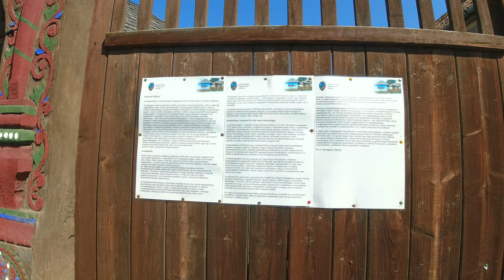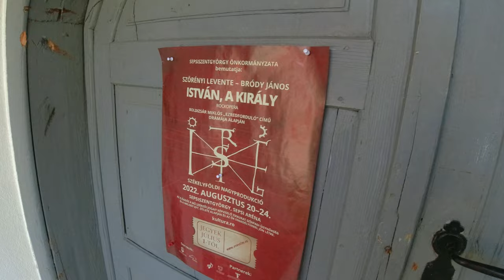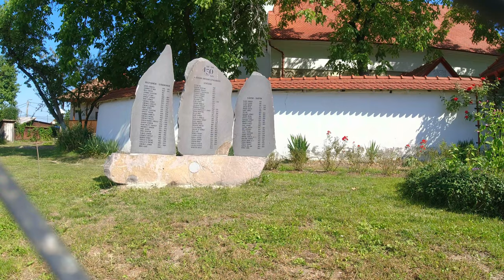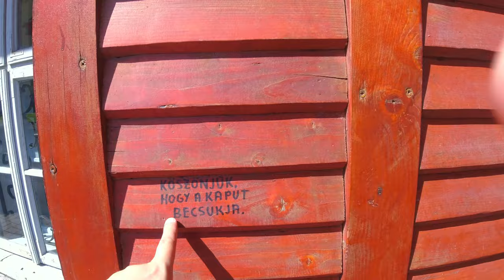HARGITA: Korond / Corund (42)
Korond, a Sóvidék legnevezetesebb települése, iparművészeti, idegenforgalmi és művelődési központja. Korondon a fazekasságnak ősi hagyományai vannak, sokan Európa egyik legjelentősebb fazekas központjának tartják.
A fazekasság a középkortól nőtt iparággá.
Az első írásos adat a fazekasságról 1613-ból származik, amikor az udvarhelyi fazekas céh kontárkodással vádolja a korondiakat.
A korondiak a máz nélküli edényeknek is sokféle változatát készítették, melyek jól bevált főzőedények voltak az akkori cserepes tűzhelyeken.
Fazekasok mindig nagy számban éltek.
Számuk az évek folyamán általában 100-400 között változott.
Ma 600 körül van az ipari engedéllyel rendelkező fazekasok száma.

Koordináták: é. sz. 46° 28′ 12″, k. h. 25° 10′ 52″
Helyszín: Romania, județul Harghita, Corund
(Románia, Hargita, Korond)
Időpont: 2022 augusztus 20

Vágó, Szerkesztő: Zoltán Bíró
Kamera: DJI Osmo Action
Mikrofon: BOYA BY-M100
Vágóprogram: Filmora XI Pro